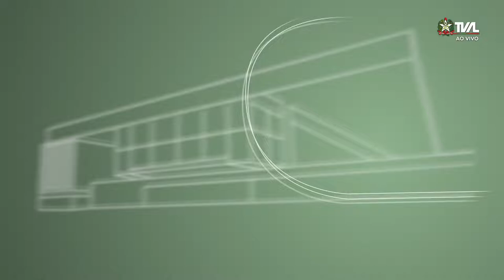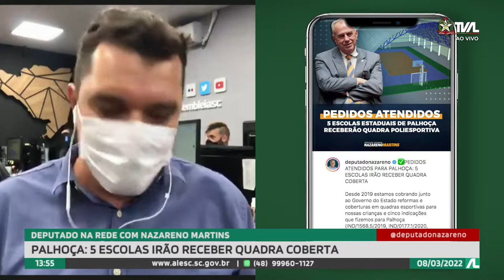Programa Conecta - 08/03/22